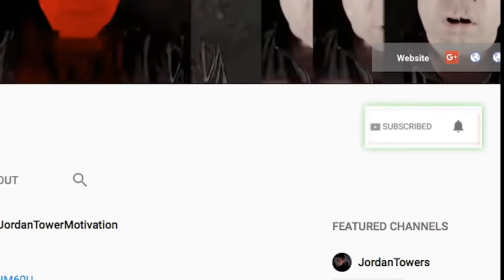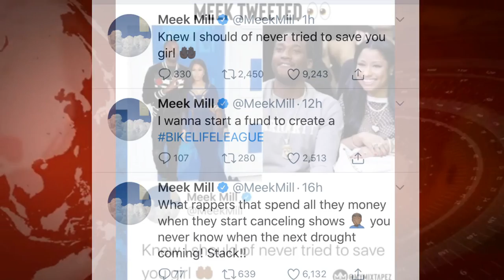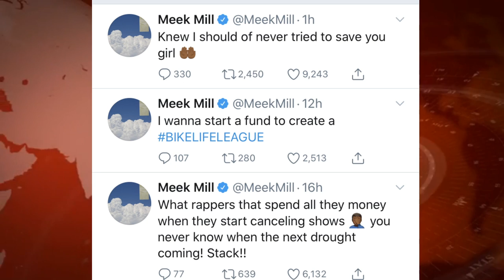Drake Gets Emotional about Struggles, Meek Mill Twitter Fingers on Nicki Minaj, QC P Tommie?